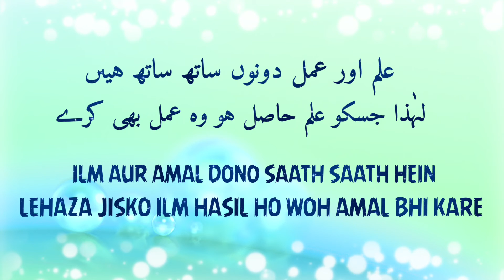HAZRAT ALI (R.A) QUOTES STATUS | WHATSAPP STATUS l ISLAMIC STATUS | TIKTOK l NEW 2022 | SNACKVIDEO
ISLAMIC STATUS
MESSAGE STATUS
REALITY STATUS
BEST STATUS
POETRY STATUS
QUOTES STATUS

LINES:
HAZRAT ALI R.A KE SONEHRI AQWAL

DUNIYA KO KHAREEDNA BEWAQOOF LOGON KE NISHANI HAI

DOUZAKH BILA SHOBA UN LOGON KA MAQAM HAI JO NAIK AMAL MEIN KOTAHI KERTE HEIN

ILM AUR AMAL DONO SAATH SAATH HEIN LEHAZA JISKO ILM HASIL HO WOH AMAL BHI KARE

TAWAKKAL YEH HAI KE INSAN APNI QOWAT AUR TAQAT SE HAT KER TAQDEER IALHI PER RAZI RAHE

GOLDEN SAYINGS OF HAZRAT ALI (RA)
BUYING THE WORLD IS A SIGN OF STUPID PEOPLE
HELL IS UNDOUBTEDLY THE ABODE OF THOSE WHO FAIL IN GOOD DEEDS
KNOWLEDGE AND ACTION GO HAND IN HAND, SO WHOEVER HAS KNOWLEDGE SHOULD ALSO ACT
TRUST IS THAT MAN SHOULD DEVIATE FROM HIS STRENGTH AND POWER AND BE SATISFIED WITH THE DIVINE DESTINY